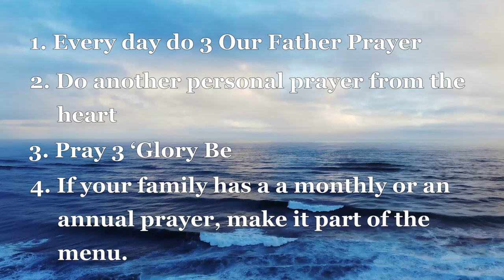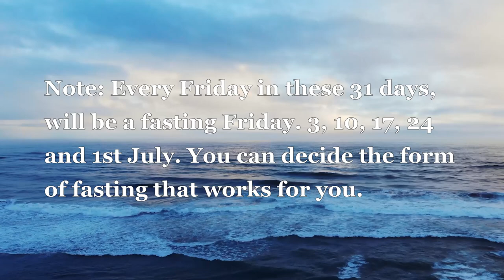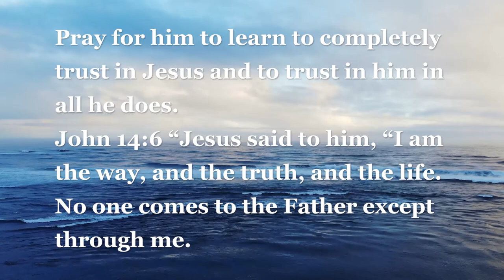Day 20 Novena For Married Women